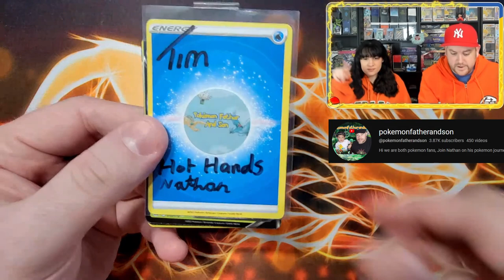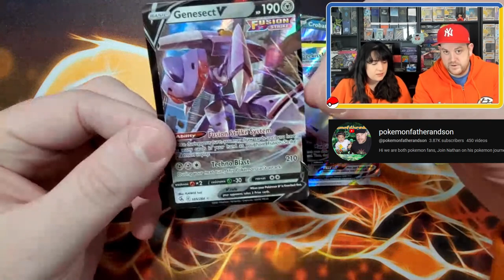POKEMON CARD MAIL DAY FROM @pokemonfatherandson + GIVEAWAY!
Also, check out our discord to gain an additional entry for the monthly giveaway!

Music Attribution:

Title: Disco High
Artist: UltraCat
Album: Disco High